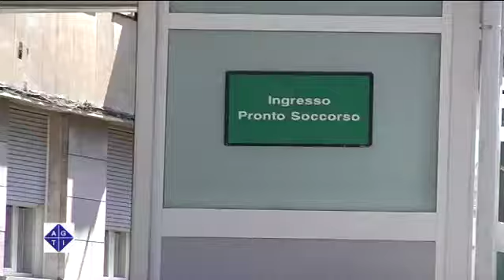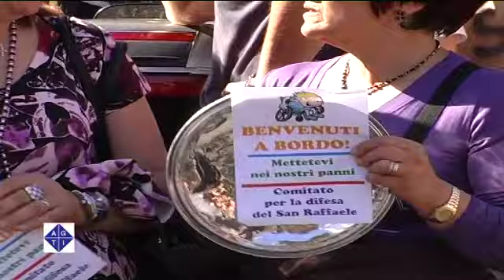Il Pronto Soccorso resta a Frascati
ROMA 6/10/2011: Decreto 80 da rivedere? Questo quanto sostengono alcuni rappresentanti del Pd regionale, tra loro il vittorioso sindaco di Frascati, Stefano Di Tommaso. Il Consiglio di stato ha infatti dato ragione al Tar, confermando la sospensiva per il trasferimento del Pronto Soccorso a Marino.